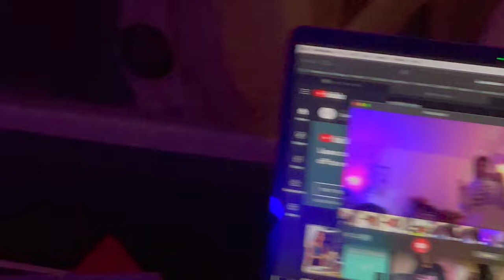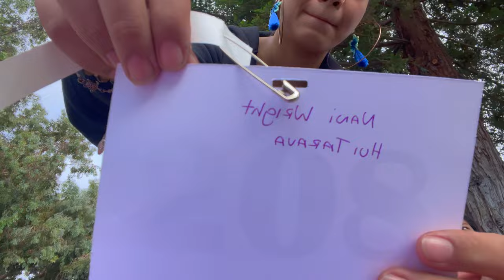grwm | for my first solo comp. | Manahere I ‘Ori Tahiti 2022 | Day 1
July 31, 2022. hi, this vlog is mainly jus for memories. but enjoy spending the day with me . and seeing how I prepare the night before, Manahere 2022. my first ever solo 'ori tahiti competition. i'm honestly very proud of this one. sorry it took so long.
 day 2's vlog was boring to me so i didn't wanna put it out. but i got 3rd place !

13:48 to skip to the actual competition.